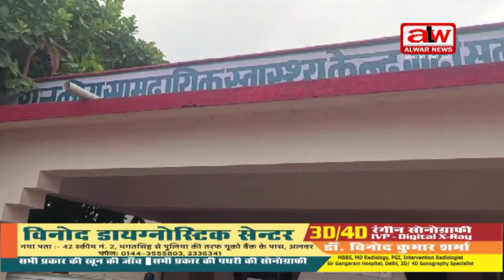लक्कड़बुग्गा के पलटने से एक की हुई मौत // 21 JUNE 2024